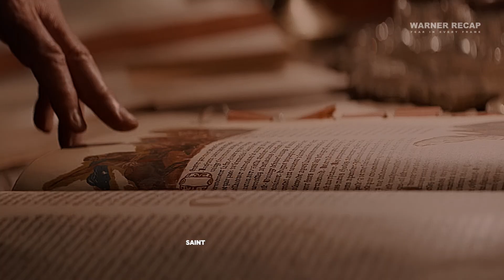Saint VS Villain: Who Will Reign Supreme?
1956 - France. A priest is murdered. An evil is spreading. The sequel to the worldwide smash hit follows Sister Irene as she once again comes face-to-face with Valak, the demon nun.